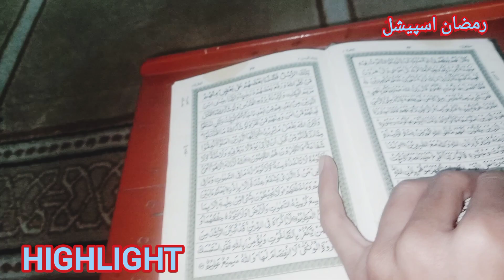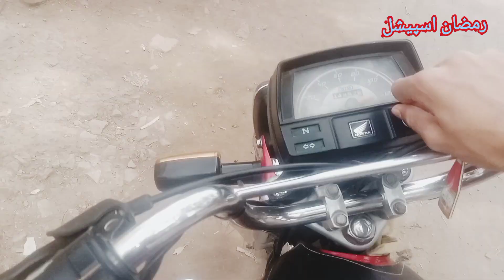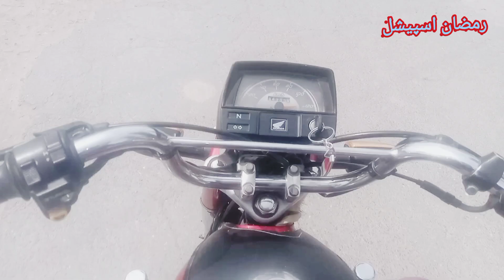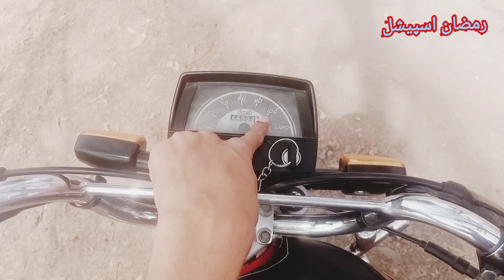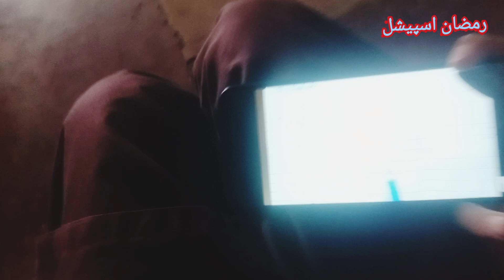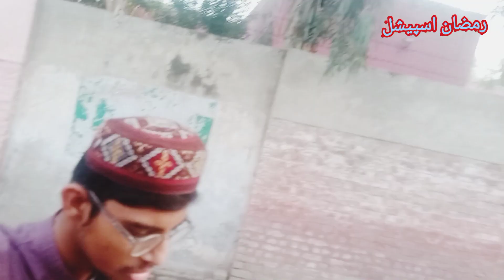I RUN IN FRONT OF 👮‍♂️ POLICE 😱PRANK GONE SUCCESSFULLY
SISTROLOGY
Sistrology Vlogs
Hira Faisal